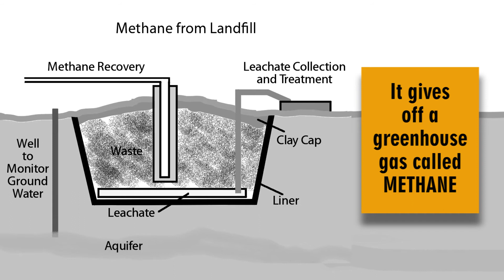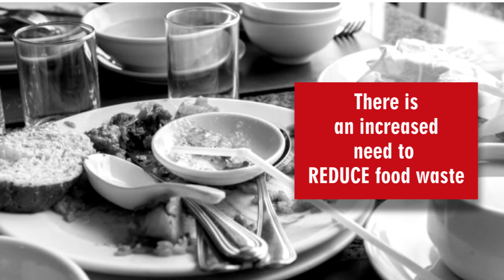Wait! Do you waste Food? - Watch this!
India ranks 63 among 88 countries (in Global Hunger Index)

20 crore Indians sleeping hungry (on any given night)

but despite this we WASTE Food

Indian Agriculture Food Losses (before they even reach your plate)

account for Rs 92,000 crs annually - 3 times our Annual agriculture budget

This is Enough To Feed A Country Like Egypt For One Year?

25% Food is wasted in Indian Weddings

See what happens when you throw food? It is sent to landfills

When Food rots with other organics in Landfills

It gives off a greenhouse gas called METHANE

84 times more potent than the

Carbon pollution that comes out of your CAR EXHAUST

Food scraps and green waste create acids

called Leachate that soaks into the surrounding ground

in compacted landfills & Pollutes groundwater

Ideally, instead of simply dumping Food waste in landfills

Our municipalities should recover Methane for producing

Electricity & collect Leachate for treatment

There is an increased need to Reduce food waste

It affects our environment  & increases greenhouse gas emissions

Climate change all the way to global warming

Do your bit! Don’t waste food!

Don’t throw it out! Throw it in!

Think. Eat. Save.